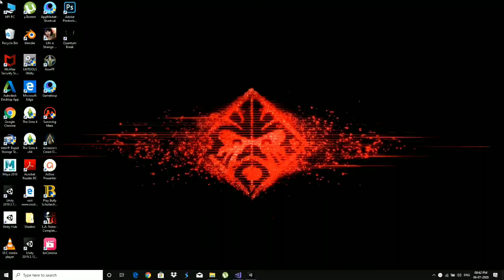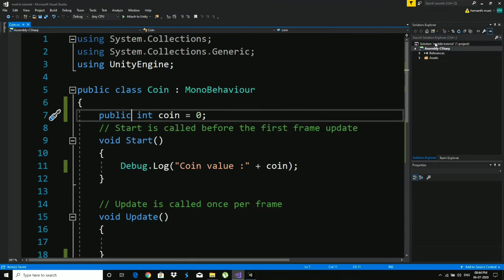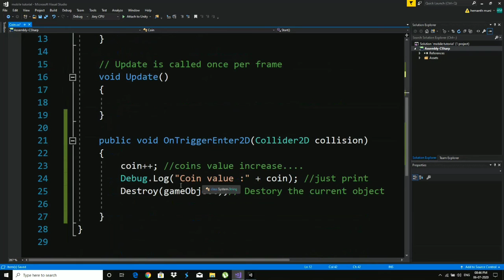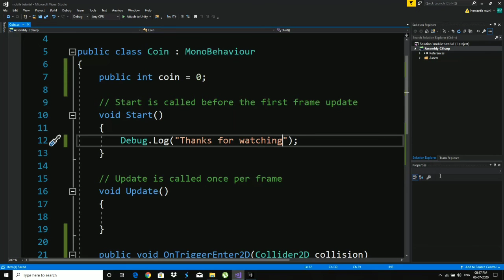Unity telugu tutorials|| EP 11 || variables in c sharp